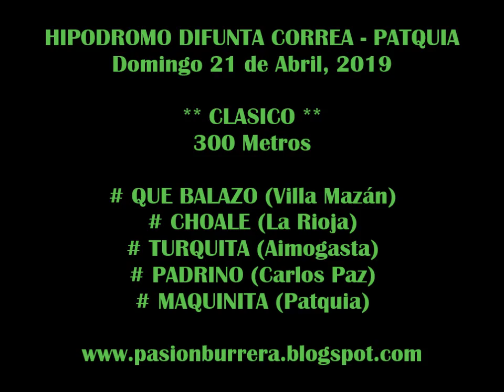TURQUITA, Patquia (21-04-19)